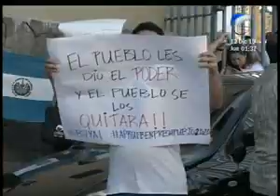Protestan en las afueras de la Asamblea Legislativa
Las protestas fueron llevadas a cabo por parte de varias organizaciones sociales

Los manifestantes le exigen a los legisladores aprobar de manera inmediata el Presupuesto General del Estado para el año 2020.